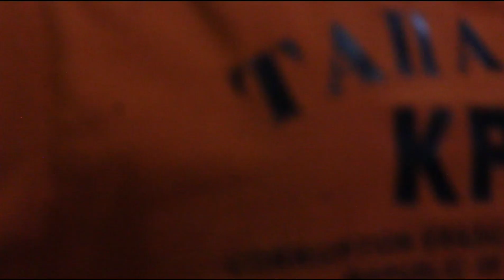Buruh tani( Lagu Pembebasan) by Retorika Band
Selamat hari SUMPAH PEMUDA INDONESIA

Kita sebagai pemuda harus tetap berkarya, baik di bidang apapun untuk menjadikan negara kita ini untuk lebih maju. Karena pemuda adalah harapan bangsa dan negara. Kita sebagai pemuda harus tetap mengenang sejarah para pemuda pejuang yang sudah terlebih dahulu  gugur di medan juang demi kemerdekaan indonesia.

TENANG, RESAPI, dan TUNTASKAN

Judul Buruh tani - Marjinal

Drum -Pangkonam Backing vocal - jely siahaan